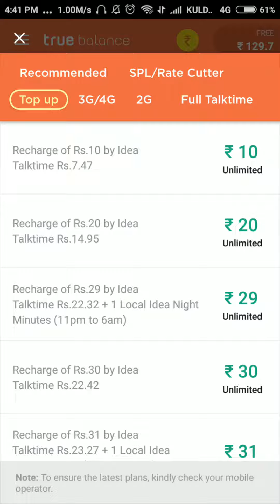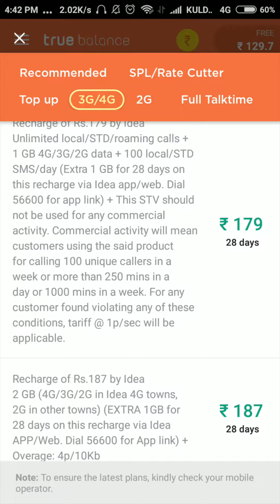Idea offer अब idea ने भी किये कई ऑफर जारी jio को टक्कर देने के लिए????₹?₹?